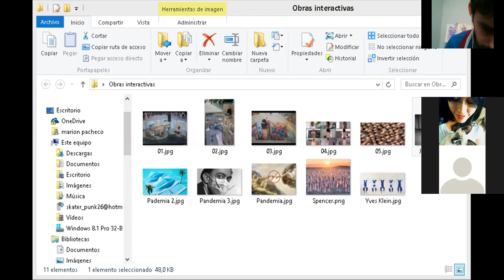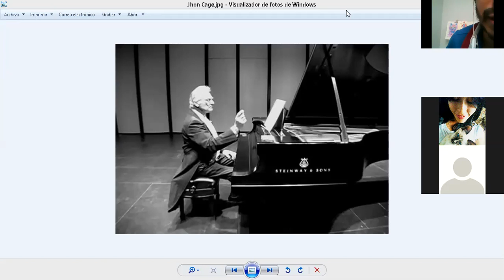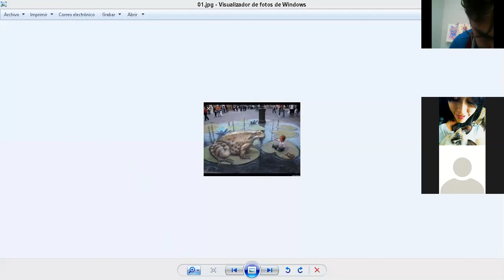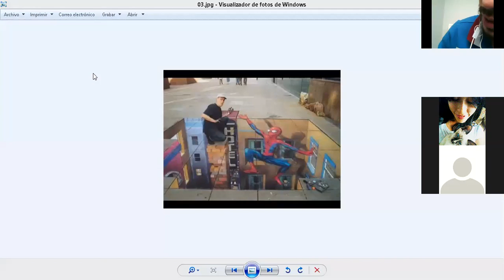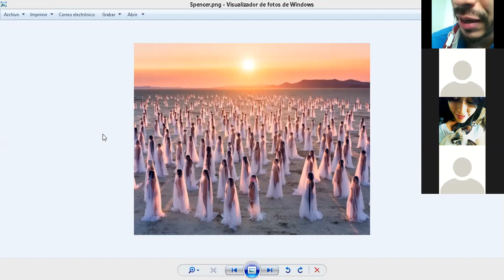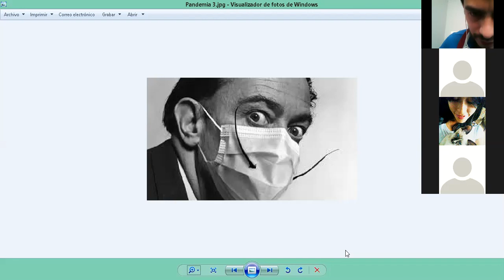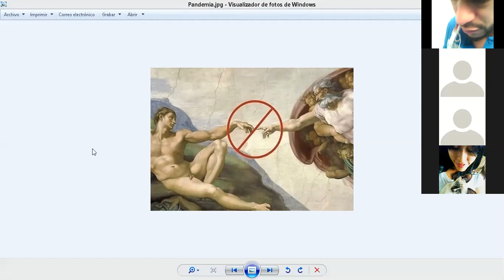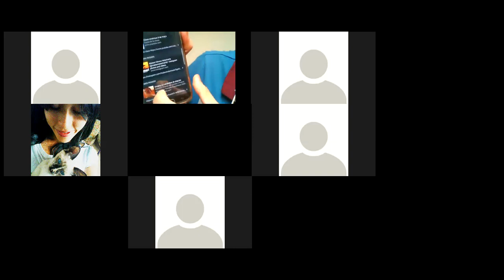Didactica de las arte 09 de mayo 20202